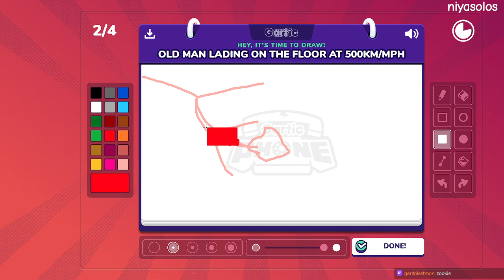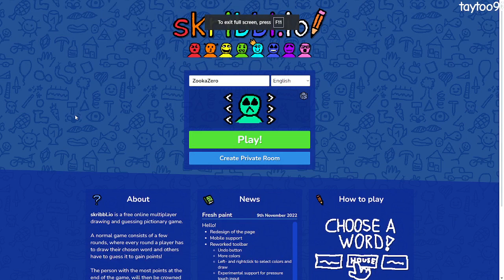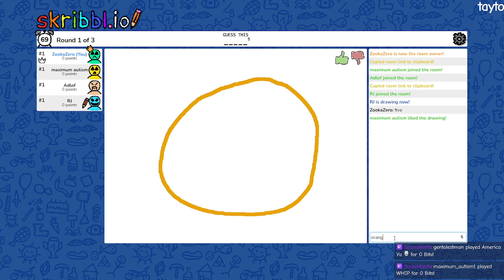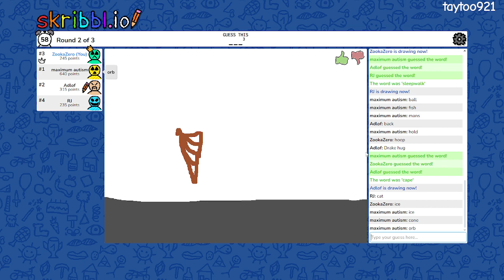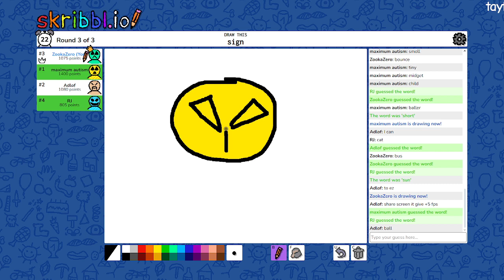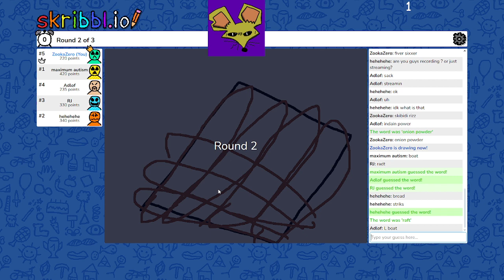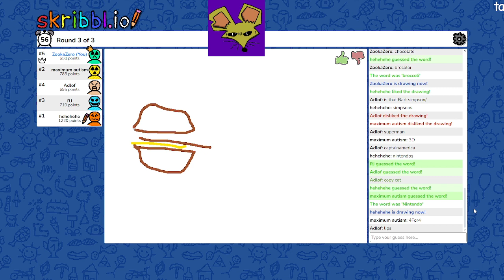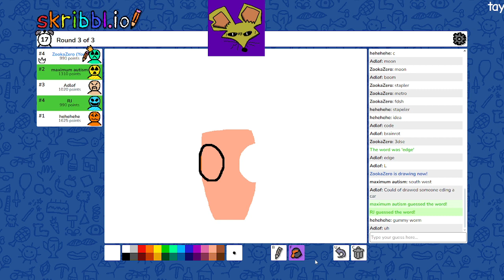Drawing games make me crazy | (VOD #2)